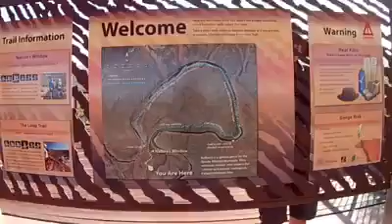Kalbarri National Park and a 9km trek.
Mrs. C and Him on their travels at Kalbarri National Park and a 9km trek.